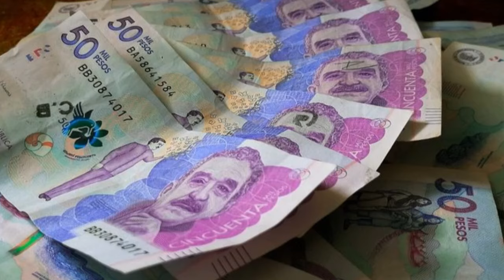🔴 ULTIMA HORA HACE UNA HORA desafio the box DE NO CREER exparticipante del desafio fue operada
exparticipante del desafio sufrio una fuerte intervencion medica
malas noticias hoy Noticias de Hoy! ACABAN DE CONFIRMAR LA NOTICIA , PREOCUPACION EN COLOMBIA - COLOMBIA NOTICIAS DE HOY
LUTO EN COLOMBIA, COLOMBIA ESTÁ DE LUTO,  luto colombia, LUTO EN LA TV, EL PRESIDENTE DE COLOMBIA gustavo petro SE VISTE DE LUTO HOY CON ESTA NOTICIA, LUTO EN LA TV DE COLOMBIA, LUTO EN LA TELEVISIÓN, luto en colombia